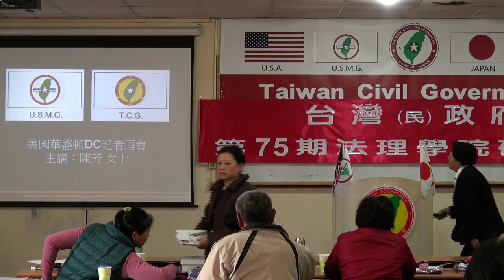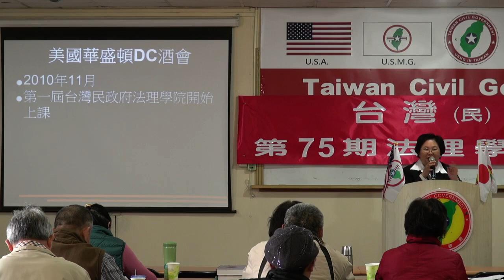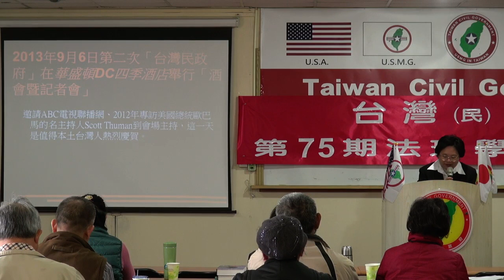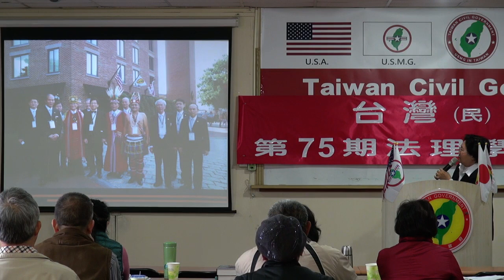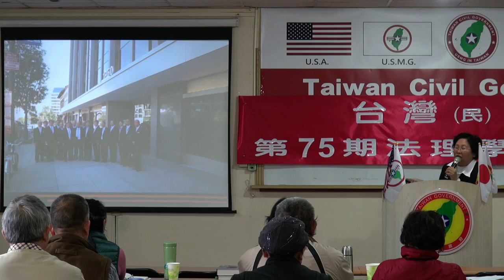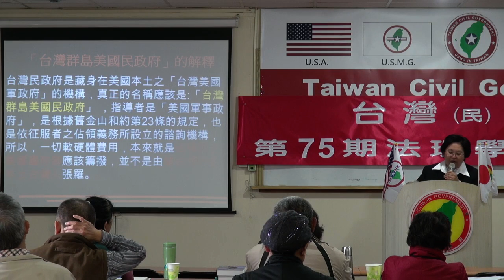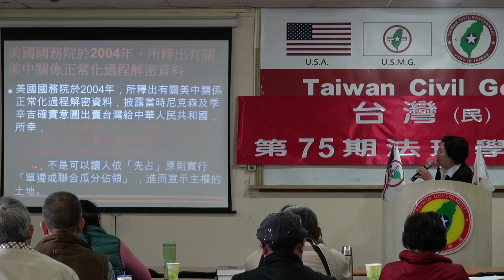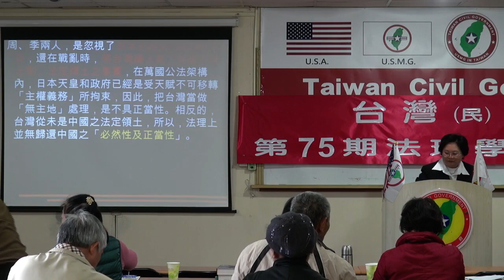140105-12-美國華盛頓DC酒會暨記者會感想-陳鈴芳-台灣(民)政府第75期法理學院研習會